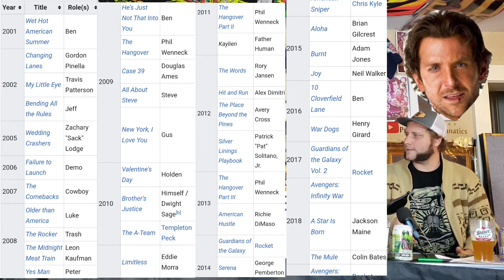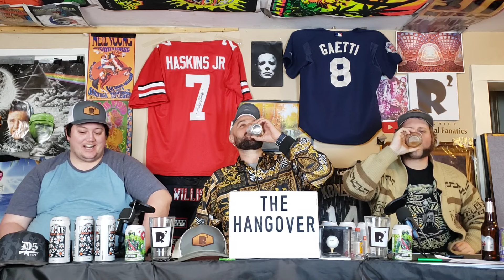The Hangover Deep Dive | Was this the end of the golden era of comedies?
We break down the 2009 comedy classic 'The Hangover' using specific categories. We dive into the greatness of Todd Phillips and Zach Galifianakis. Lots of laughs and fun facts about this epic comedy!

Timestamps:
Intro: 0:00
End of an era: 01:26
Todd Phillips: 03:15
Character prototypes: 05:07
Zach Galafinakis: 06:44
Bradley Cooper: 07:08
Roger Ebert: 08:05
Best scene: 08:25
What’s aged the best: 22:12
What’s aged the worst: 30:10
Casting what ifs: 35:47
Recasting couch: 38:15
Internet research: 43:11
Weak link of the film: 46:24
Heat check: 46:43
Overacting award: 48:53
Knit picks: 49:40
Pee break scene: 54:00
Irrelevant actor: 55:01
One Oscar to give: 56:20
What memorabilia do u want: 56:42
Unanswerable questions: 57:40
Best quote: 1:00:15
Apex mountain: 1:02:40